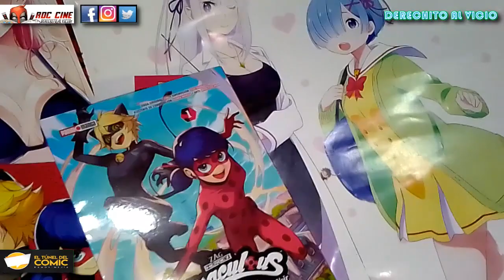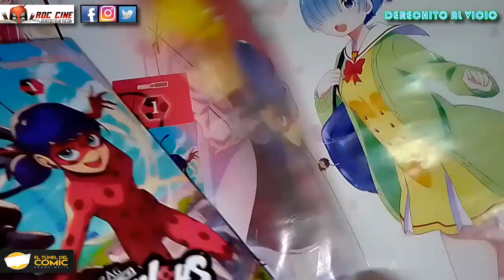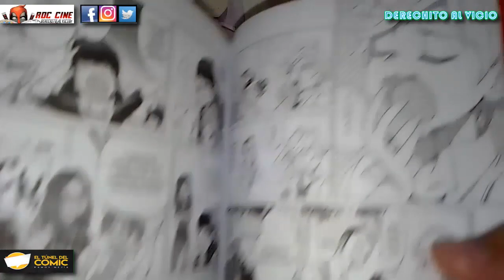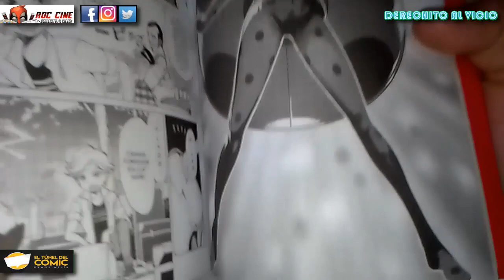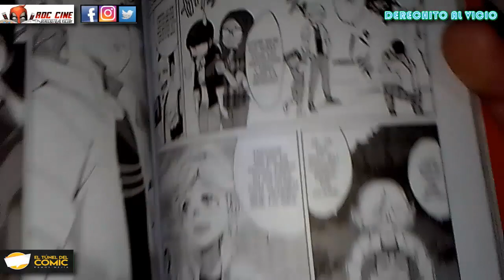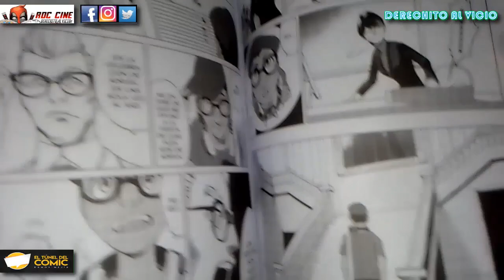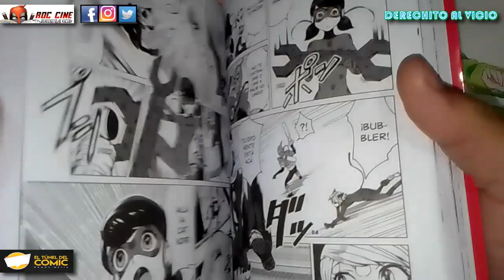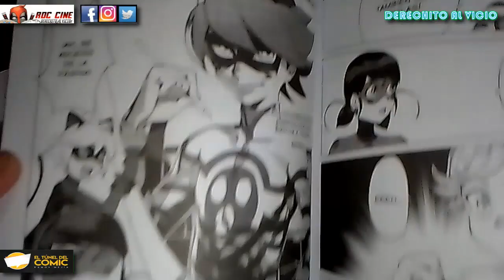[RDC Manga] Miraculous #1 - Las Aventuras de Ladybug y Cat Noir - Edición Argentina de Panini Manga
Derechito al Vicio! Somos RDC Cine y en esta ocasión veremos el manga de Miraculous - Las Aventuras del CHAD Noir y Ladybug 1, publicado en Argentina por la editorial Panini Manga. Esta reseña es traida a ustedes por nuestros amigos de El Tunel del Comic de Ramos Mejia.

Marinette es una pibarda que gracias a su miraculous tiene el poder de transformarse en Ladybug, una heroina que protege a la ciudad de Paris junto al misterioso CHAD Noir. Pero Marinette sigue siendo una chica comun que está detras de Adrian modelo super fachero, y ambos ocultan sus identidades como superheroes al igual que sus sentimientos. ¿Que pasará en el manga? ¿Apareceran nuevos villanos? ¿Adrian podra posar para la revista Gente? ¿Los Huevos Kinder volveran a traer imagenes de sus colecciones? Todo esto y mas a continuacion!! No te lo pierdas!! XD